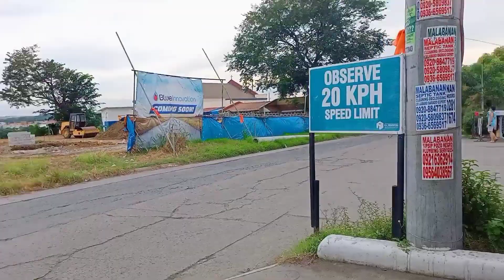1ST YEAR ANNIVERSARY HAUL MALIIT MAN IBILI PARIN | SARI SARI STORE TIPS & IDEAS🙏 | LHEEN CHANNEL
Nakapamili naman ako kahit papano sa anniversary haul from Puregold..
Maraming Salamat Po sa Panginoon talaga sana mas lalago pa and more selling pa🙏❤️